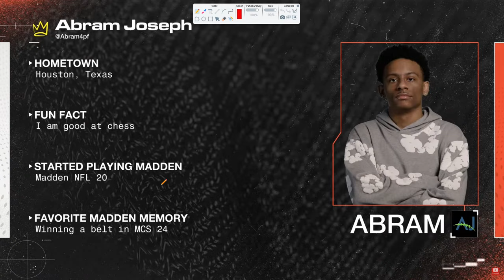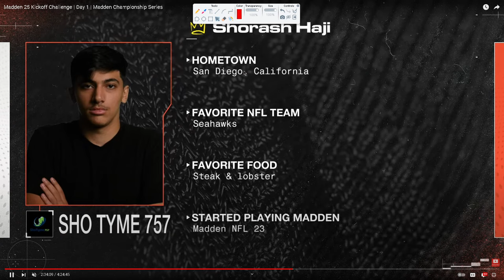He BEAT THE BEST 16 YEAR OLD IN THE WORLD